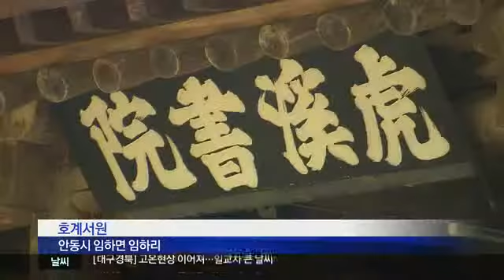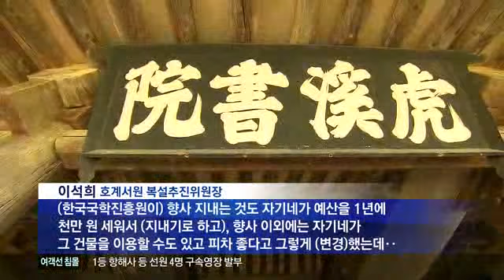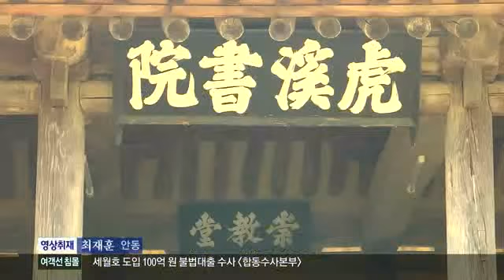[대구MBC뉴스] "호계서원" 6년만에 이건위치 확정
내용: "호계서원" 6년만에 이건위치 확정 - 이정희 기자 (안동M)